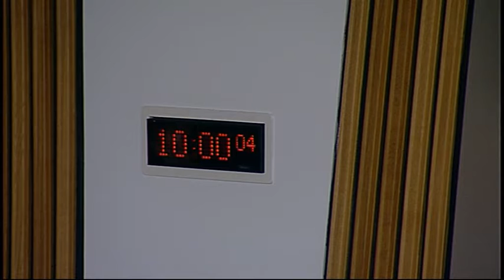Public Petitions Committee - Scottish Parliament: 15th December 2015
1. Decision on taking business in private: The Committee will decide whether to take item 3 in private.

2. Consideration of new petitions: The Committee will consider—
PE1591 by Catriona MacDonald, on behalf of SOS-NHS, on major redesign of healthcare services in Skye, Lochalsh and South West Ross
Catriona MacDonald, Malcolm Henry, and Alan MacRae, SOS-NHS;
PE1583 by Lisa Willis on primary school playground supervision
Lisa Willis;
Wendy Palmer;
PE1585 by Isabel Lennox, on behalf of Flag Up Scotland Jamaica, on Scottish Jamaican relations
Isabel Lennox, Graham Campbell, and David Pott, Flag Up Scotland Jamaica;
PE1588 by Daisy Harris on scanning all pets found on Scottish roads
Daisy Harris;
PE1586 by James A Mackie, on behalf of Innes Community Council, on statutory control measures for invasive non-native species;
PE1587 by Arthur McFarlane on the Scottish Civic Forum;
PE1590 by Nick Pahl, on behalf of the British Acupuncture Council, on licences for acupuncturists.

3. Witness expenses: The Committee will consider a claim under the witness expenses scheme.